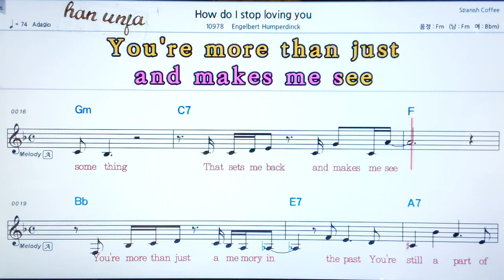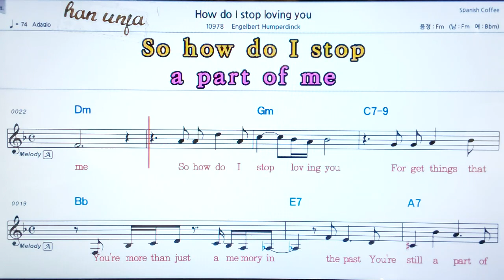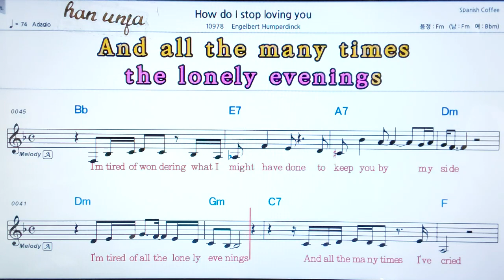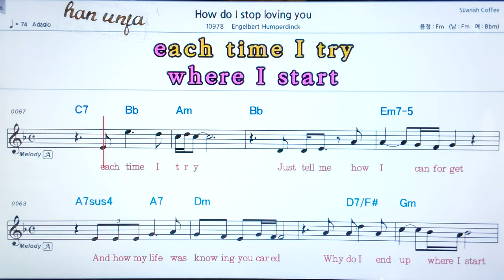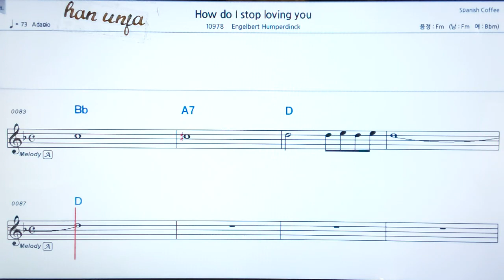How do I stop I overring/Engelbart Humperdinck💖 Saxophone 👍가라오케 악보 코드 가사 ,Karaoke반주